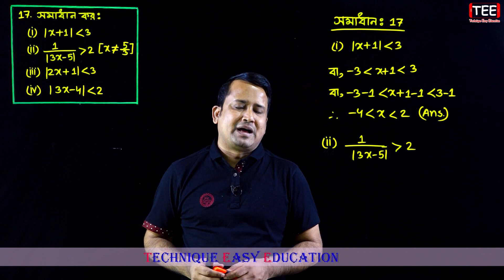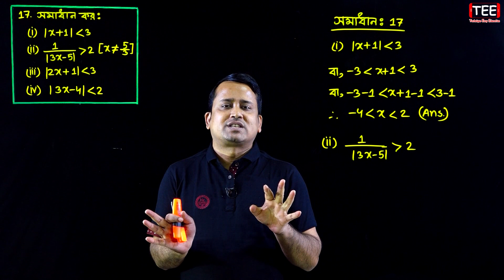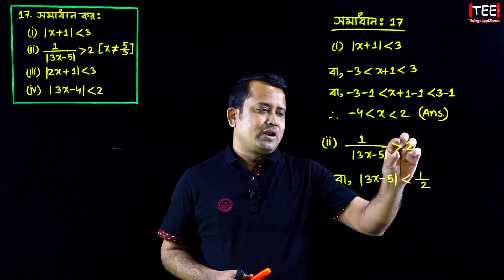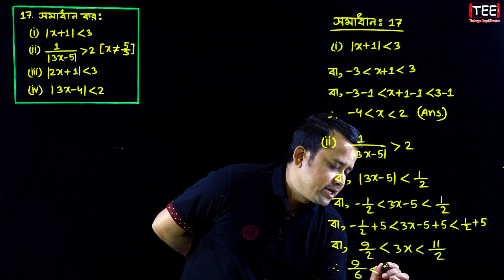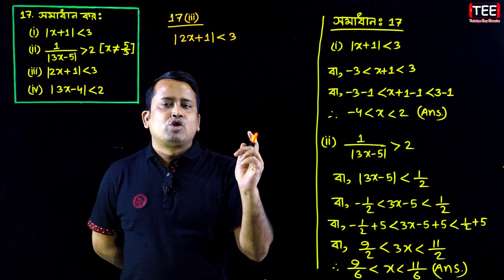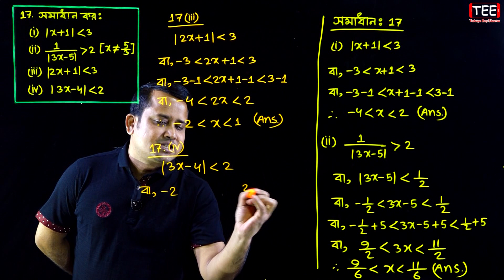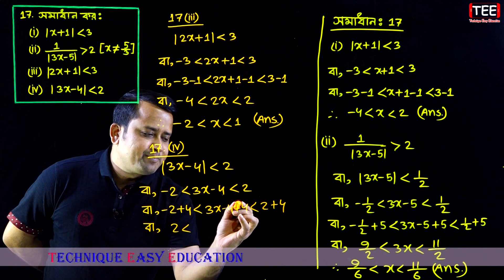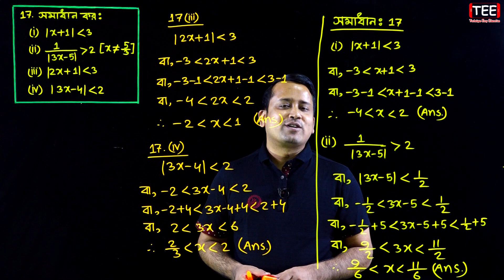পর্ব ১৭ || বাস্তব সংখ্যা ও অসমতা || অনুশীলনী ১.১ || এইচএসসি উচ্চতর গণিত ২য় পত্র || Real Number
পর্ব ১৭ || বাস্তব সংখ্যা ও অসমতা || অনুশীলনী ১.১ || এইচএসসি উচ্চতর গণিত ২য় পত্র || HSC Higher Math 2nd Paper Chapter 1.1 || Real Number